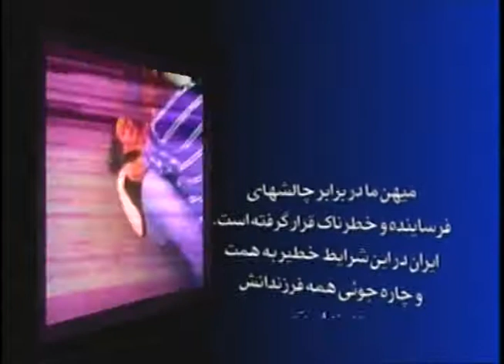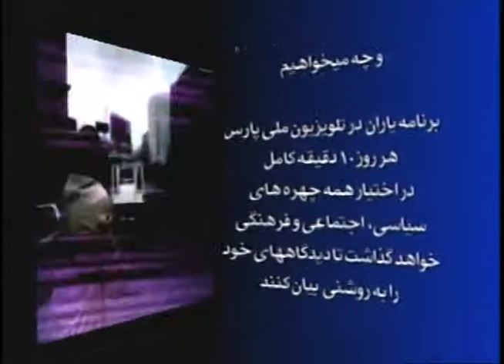امروز ۲۰ ژانویه ۲۰۱۴ با آقای علیرضا نوری زاده در برنامه یاران با علیرضا میبدی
میهن ما در برابر چالشهای فرساینده و خطرناک قرار گرفته است .
 ایران در این شرایط خطیر به همت و چاره جویی همه فرزندانش نیاز مند است.
بررسی این موضوع در برنامه یاران با علیرضا میبدی
هر روز ۹ تا ۱۰:۳۰ صبح تکرار ۷ تا ۸:۳۰ شب بوقت لس آنجلس